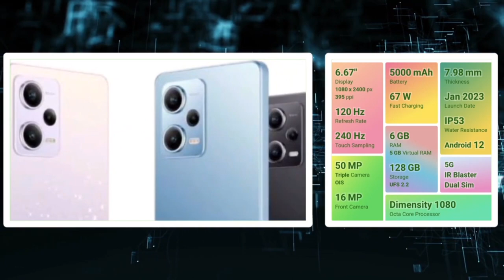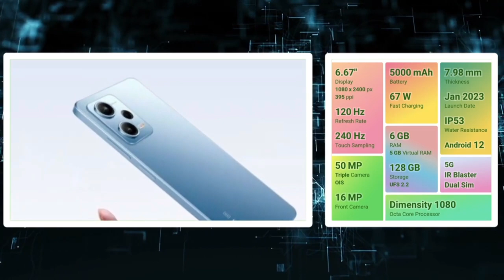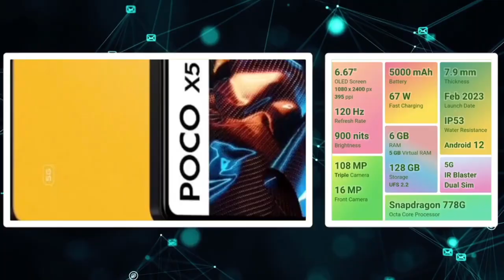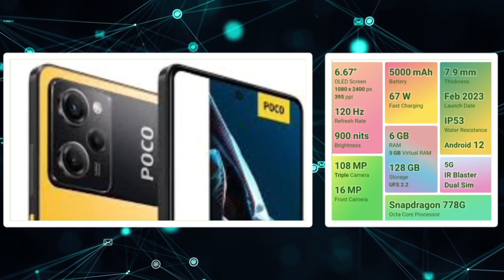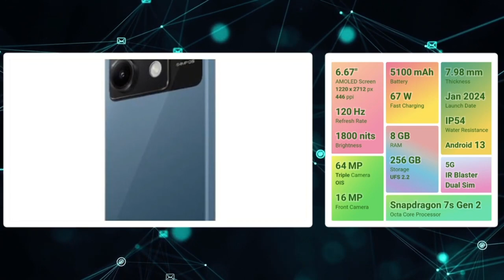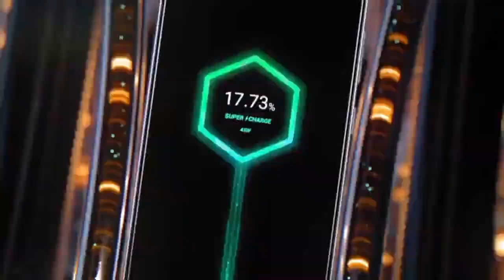~₹20,000 திற்கு தரமான 5G MOBILES✨🔥 | வேற வாங்காதீங்க ❌